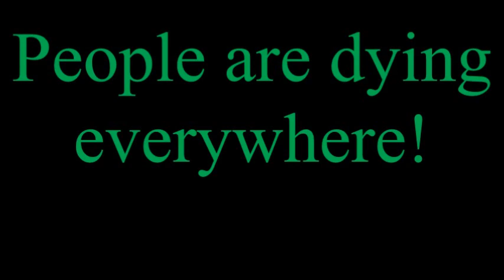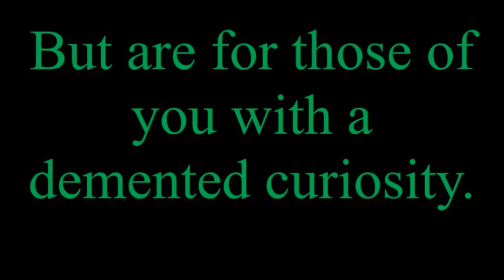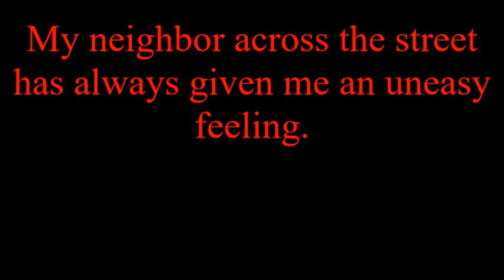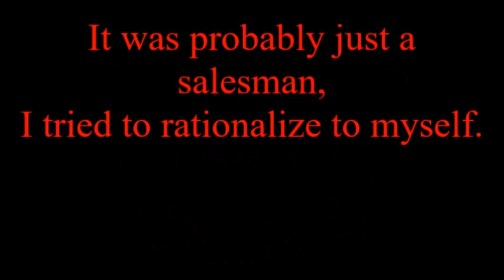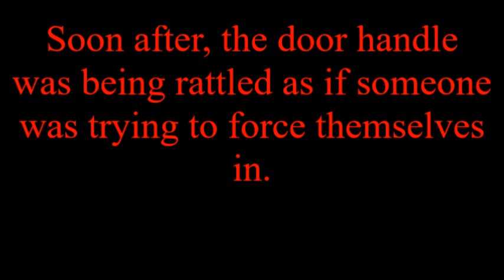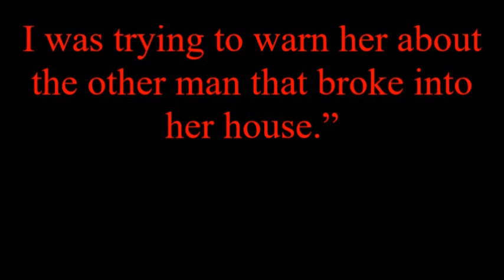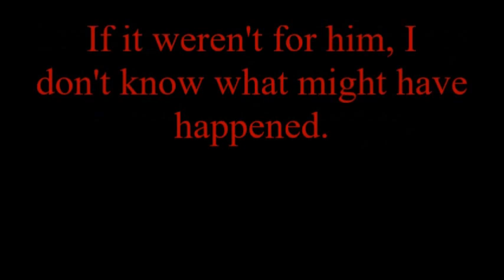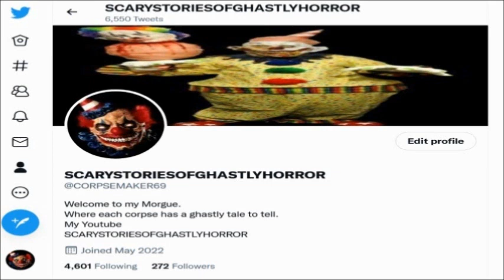Creepy Quickies The Man At The Window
Do you like Quickies? Here is a scary one for you.
Trust is a hard commodity to obtain these days.
Probably one of the most scariest aspects about life is not knowing who we can trust.